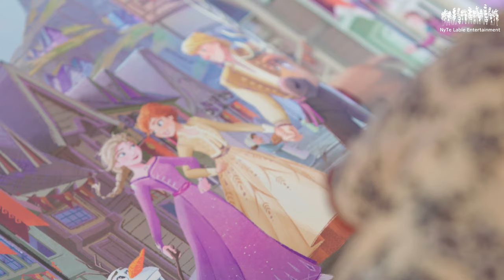'겨울왕국 2' 한국어 메들리 ❄ Making Film.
가족같은 화기애애한 촬영장 속으로 여러분들을 초대합니다♥

• 연출
이시행

• 보컬
엘사, 이두나_ 권수정
안나, 이두나_ 김민아
크리스토프_ 이수호
올라프, 스벤_ 이진수

• 편곡
이시행

• 세션
피아노_ 이시행
첼로_ 윤영지
기타_ 조관우
베이스_ 김다빈

• 촬영
이연택

• 믹싱/편집
NL Maker

• 무대
기획_ 양재호 (빌트스튜디오)
연출_ 개토 (쇼빠TV)
조연출_ JB
무대_ 성하원 (아트스테이지)
구조물_ 양재민, 최창운, 윤수정 (와이에스피)
조명_ 박희철, 박상범 (라이팅디퍼)
음향_ 황재덕, 김원석 (아트인사운드)

더 좋은 작품으로 돌아올게요♥

We are NyTe. We are Artist.